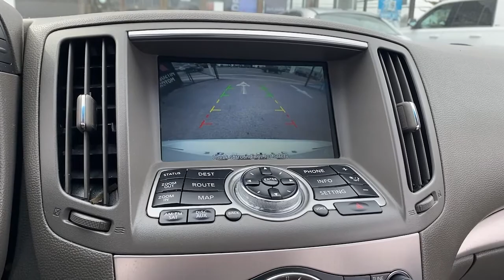2010 INFINITI G37 Sedan Fall River, Dartmouth, New Bedford, Wareham, MA, Tiverton, RI SS8556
Moonlight White  2010 INFINITI G37 Sedan available in Fall River, Massachusetts at Prestige Auto Mart 1. Servicing the Dartmouth, New Bedford, Wareham, MA, Tiverton, RI area.
2010 INFINITI G37 Sedan x - Stock#: SS8556 - VIN#: JN1CV6AR1AM454091

, (4) trunk net hooks, [L93] CARPETED TRUNK MAT, [M92] TRUNK CARGO NET, [P01] PREMIUM PKG-inc: pwr tilt/sliding tinted glass moonroof w/one-touch open/closesliding sunshadeBose premium audio system w/AM/FM radio & CD/MP3 playerradio data system (RDS)(10) speakersdrivers audio stage2GB Music Boxdriver seat memoryexterior mirror memorypwr tilt/telescopic steering wheel w/memoryentry/exit assistrear sonar system, [S93] FIRST AID KIT, [U01] NAVIGATION PKG-inc: Infiniti hard drive-based navigation system w/touch screenlane guidanceXM NavTraffic w/XM NavWeatherZagat Survey restaurant reviewsvoice recognition systemBluetooth audio9.3GB Music Box hard drivedigital video playback capabilitiesDVD-video playback, 17' aluminum wheels, 3.7L DOHC 24-valve V6 aluminum engine -inc: variable valve event & lift (VVEL), 4-wheel anti-lock braking system (ABS), 4-wheel pwr disc brakes, 7' vehicle information display, 7-speed automatic transmission w/manual shift mode, 8-way pwr front bucket seats w/manual driver lumbar, AM/FM stereo w/CD/MP3/WMA player -inc: radio data system (RDS)(6) speakersspeed sensitive volume, ATESSA E-TS all-wheel drive w/snow mode, Auto on/off headlamps, Auto-dimming rearview mirror w/compass, Battery saver, Bluetooth hands-free phone system, Child safety rear door locks, Cruise control, Double wishbone front suspension, Driver/front passenger dual-stage airbags w/passenger occupancy sensor, Driver/front passenger side-impact airbags, Driver/passenger assist handles, Dual front map lights, Dual front seatback pockets, Dual illuminated visor vanity mirrors w/extensions, Dual note horn, Dual-zone auto temp control w/carbon micro-filtration, Electronic brake force distribution (EBD) w/brake assist, Emergency inside trunk release, Fine Vision electroluminescent instrumentation w/adjustable brightness control -inc: speedometertachometerfuel levelwater temp & twin trip odometer, Fold-down rear seat center armrest w/trunk pass through -inc: storage compartmentcupholders, Front aluminum kick plates, Front center console w/12V pwr outlet -inc: (2) cupholdersarmreststorage compartment, Front door pockets w/bottleholders, Front safety belt pretensioners w/load limiters -inc: front emergency locking retractors (ELR)passenger seat auto locking retractor (ALR), Front seat 2-way adjustable active head restraints, Front/rear 3-point safety belts for all seating positions, Front/rear carpeted floor mats (2009), Front/rear curtain side-impact airbags, Front/rear stabilizer bars, Front/rear tow hooks (2009), Gas-type hood struts, Heated body color pwr mirrors, Heated front seats, High intensity discharge (HID) bi-functional xenon headlamps, HomeLink universal transceiver, Independent multi-link rear suspension, INFINITI signature analog clock, Integrated front fog lights, Intelligent key w/push button ignition, Leather Seat Trim, Leather-trimmed shift knob (2009), Leather-wrapped 3-spoke steering wheel w/illuminated cruise & audio controls, LED tail lamps, Lockable glove box w/pwr trunk release -inc: lampdamper, MOONLIGHT WHITE, Overhead console w/sunglasses holder, P225/55VR17 all-season tires, Pwr windows w/illuminated switches -inc: one-touch up/down feature & safety reverse, Rear heater & air conditioning vents, Rear outboard seat child safety lower tether anchors, Rear reading lamps, Rear seat child safety upper tether anchors, Rear window defroster w/timer, Rear window in-glass antenna w/diversity system, Rearview monitor, Retained accessory pwr, Shodo-finish aluminum interior trim -inc: center consoleinstrument paneldoors, Slide-away brake assembly, Speed sensitive auto pwr door locks w/linked fuel lid, STONELEATHER SEAT TRIM, Symmetric twin air intake, T145/80D17 temporary spare tire w/steel wheel, Tilt/telescopic steering column, Tire pressure monitoring system, Traction control (TCS), Trunk chrome finisher, Trunk illumination, USB input, Vehicle dynamic control (VDC) w/cancellation switch, Vehicle security system w/vehicle immobilizer, Vehicle-speed-sensitive intermittent windshield wipers w/mist function, Vehicle-speed-sensitive pwr rack & pinion steering, Viscous limited slip differential (VLSD), XM satellite radio